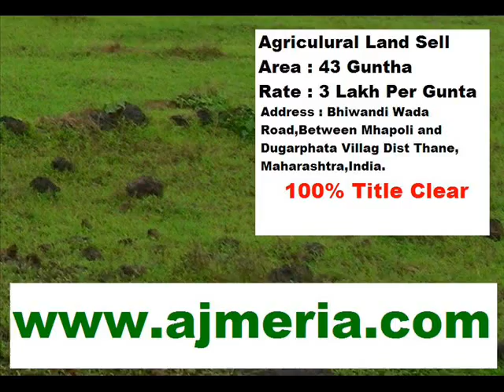Industrial! THIS PROPERTY IS ALREADY SOLD…BUT, WE HAVE OTHERS! that the posting had expired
The Real Estate Market of Industrial and Warehouse is certainly HOT right now and we are working hard to get you the property information you’re looking for.
With inventory so low and the demand for factory shed and Warehouse as high as it is, we know The Ajmeria Team is in a great position to find your Industrial RCC Gala and Factory Shed or Warehouse. Even though this house is sold, we have others!
Don’t worry, your warehouse and Industrial Shed is out there…and we’ll find it for you! Here are a few communities we love and encourage you to check out!
OUR FEATURED Industrial Park and Warehousing Complex
Built Up Area : 3125 sq ft
Carpet Area : 2500 sq ft
Washrooms : 1
Facing : East
Possession : Immediate
Property Age : 1 to 5 years old
Flooring : Trimix
Road : RCC Concrete
Building : PEB Shed Structure
Floor : Ground Floor
Location : on Bhiwandi Nashik Highway
Suitable for Storage Space &
Warehouse, Godowns.
Agro Food Industrial Gala and Shed for rent at Industrial Park bhiwandi
Commercial Warehouse Property for rent in Bhiwandi Buy Pre Rented and Assued Return Pre Leased Properties India
Bhiwandi Preleased Rented Property Rental Lease Available For rent by Ajmeria Property
Latest Info About pre leased warehouse in Bhiwandi Near Mumbai
Expert Advice on pre leased warehouse, Search for pre leased warehouse, Low prices on many pre leased warehouse
Pre-leased commercial property can give you high in returns
Buy Pre Rented and Assued Return Pre Leased Properties in Bhiwandi Near Mumbai
Preleased Warehouse property in Bhiwandi
Lease Warehouse & Godown in Bhiwandi Near Mumbai Rerent Ready to move
Strong & Durable warehouse for rent, Top Quality with Manufacturer Price
Find warehouse for rent in Bhiwandi, Mumbai Beyond Thane within your budget
Bhiwandi to be developed as logistics and godown hub Find the best deals for bhiwandi property market
Bhiwandi Preleased Rented Property Rental Lease Available For rent
READY UNDER CONSTRUCTION
PRE LEASED
RENTED WITH FIX RENTAL INCOME
TO CORPORATE & MNC
FOR 3 / 6/ 9 / 20 YEARS
BEST QUALITY CONSTRUCTION
BEST LAND LOCATION
BEST APPRECIATION - LOCATION
EASY FAST APPROACH FROM NATIONAL HIGHWAYS
AGREEMENT WITH CO.
READY INCOME WITH INVESTMENT
PLUS PROPERTY ON YOUR NAME
APPRECIATION OF PROPERTY
PRE LEASED
MARKETABLE
TITLE CLEAR
SAFETY
FIX REGULAR INCOME
BEST CONSTRUCTION
GOOD LOCATION
REPUTED PEOPLE
Leased Property Search Now
Find the best deals for pre leased property
BHIWANDI RENTAL FIX INCOME
pre leased properties for rent
For Site Visit or Inspection :
Please Note :- Require atleast 4-6hrs.
NoticeCall / Message / Email / Whatsapp for Inspection!
Ajmeria Enterprise
Specialist In Industrial Properties
Peb Warehouse, Patra Warehouse, Shed Warehouse,
Bhiwandi Warehouse Factory Shed,
All types of Industrial Factory.
Specialist in Industrial Property
Industrial shed and rcc for rent in bhiwandi at mumbai nashik highway,
Bhiwandi Property
Ajmeria Property
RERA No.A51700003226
Specialist In Commercial Properties
We are located in Bhiwandi, Near Mumbai!
 Ajmeria Property On 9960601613 / 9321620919